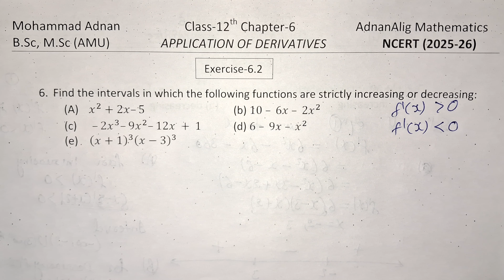Q-6, Ex-6.2, Chapter-6 Applications of Derivatives | Class-12th | NCERT (2025-26) | AdnanAlig